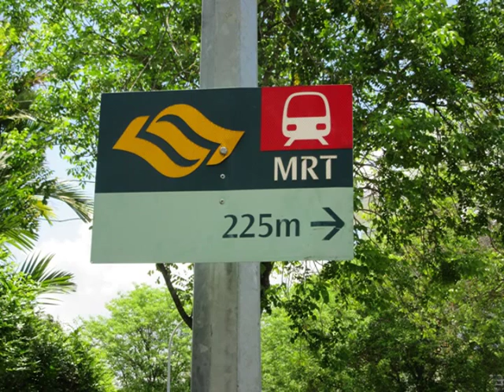Holland Grove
3 storey bungalow for rent.